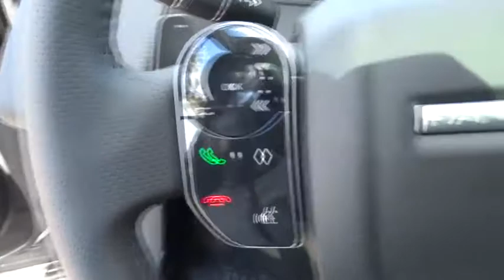2018 Range Rover Velar Miami, Aventura, Fort Lauderdale, Broward, Miami Beach, FL NJA7257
New 2018 Range Rover Velar
2018 Land Rover Range Rover Velar S - Stock#: NJA725700 - VIN#: SALYB2RX6JA725700